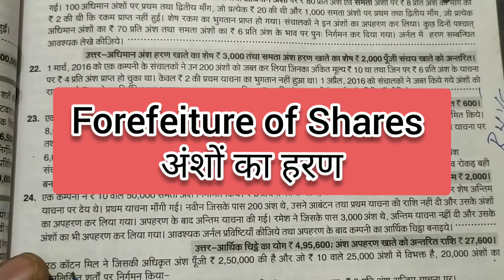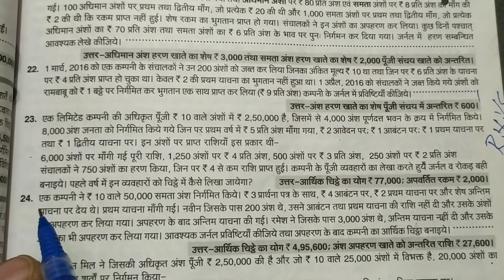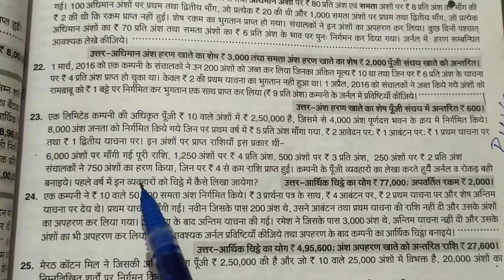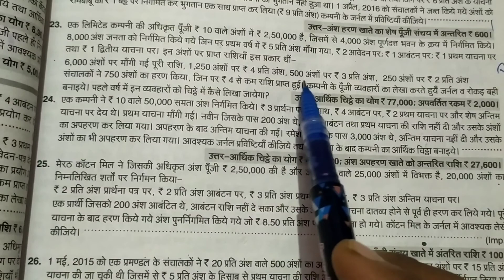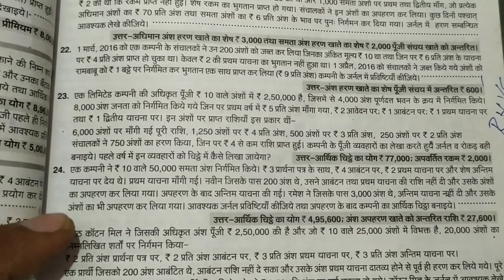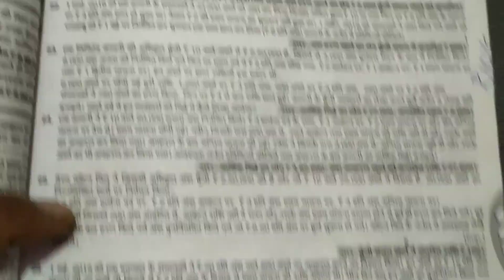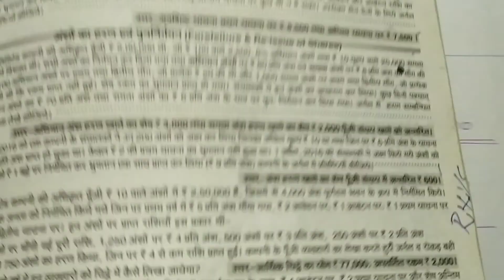Forefeiture of Shares, अंशों का हरण, कंपनी खाते Company Account.